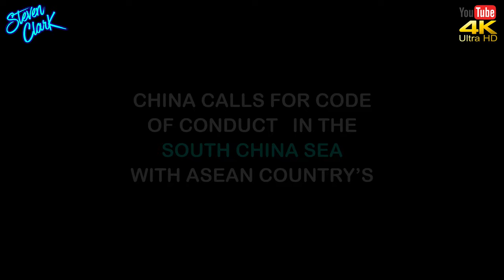LATEST NEWS FROM SOUTHEAST ASIA #990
🔵 THE VIDEO, SHARED BY THE HONG KONG FREE PRESS AND ACTIVISTS SHOWS A YOUNG GIRL OF SCHOOL AGE
attempting to run away from the police who cornered her during a pro-democracy protest. As she tried to escape, an officer was seen charging into her and violently knocking her to the ground before four other officers rushed to pin her down. Despite public outrage over the incident, the Hong Kong police defended their actions in a statement Sunday night and said the girl had fled "in a suspicious manner." They claimed the officers had subdued her with "use of minimum necessary force" and that she was participating in a prohibited assembly.

🔵 INDONESIA POLICE DETAIN DOZENS IN RAID ON JAKARTA GAY PARTY
Indonesian police detained dozens of men in a raid on a gay party at a hotel in Jakarta, an official said. Jakarta police spokesperson Yusri Yunus said nine people suspected of organizing Saturday's party were arrested and 47 others who participated were released.

🔵 CHINA CALLS FOR CODE OF CONDUCT   IN THE SOUTH CHINA SEA WITH ASEAN COUNTRY’SHANOI: China on Wednesday called for an early conclusion of talks on a so-called code of conduct with ASEAN to avert clashes in the South China Sea, as strains between China and the United States over the waters have been intensifying. By easing tensions with the 10-member Association of Southeast Asian Nations in the sea, Chinese President Xi Jinping's leadership is believed to be attempting to curtail US influence over the waters, home to some of the world's busiest sea lanes, observers say.

🔵 FOR THE FIRST TIME IN HISTORY, CHINA IS OPERATING TWO CARRIERS TOGETHER IN SIMULTANEOUS TRAINING MISSIONS TO REFINE ATTACK TACTICS
the Chinese-backed Global Times said China’s first carrier, the Liaoning was “spotted” in the Yellow Sea and that China’s second carrier, the “Shandong” concurrently embarked upon a training voyage in the Bohai Sea.

🔵 THAILAND ENTERS SPACE RACE, AIR FORCE SATELLITE LAUNCHED
Thailand has entered the space race. The Royal Thai Air Force launched its first satellite into space yesterday morning. The satellite will be used for general data collecting as well as for security purposes to prevent foreign countries from spying on Thailand.

🔵 U.S. BECOMING DRIVER OF MILITARIZATION IN SOUTH CHINA SEA, CLAIM CHINA DIPLOMAT
The Chinese government's senior diplomat, State Councillor Wang Yi, said on Wednesday the United States is directly intervening in territorial and maritime disputes in the South China Sea due to its own political needs. It is becoming the biggest driver of militarization in the region, Wang said.